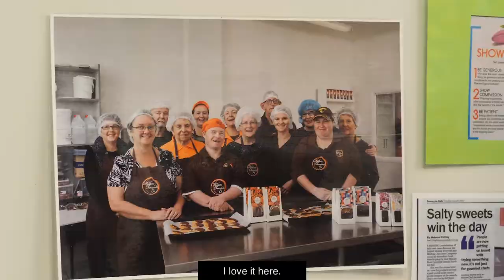Mildura Chocolate Company Story